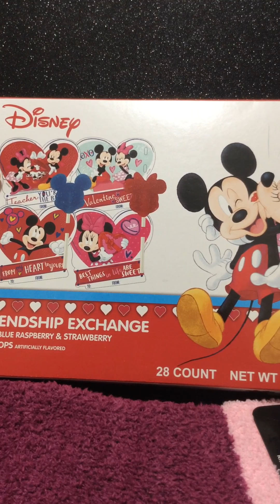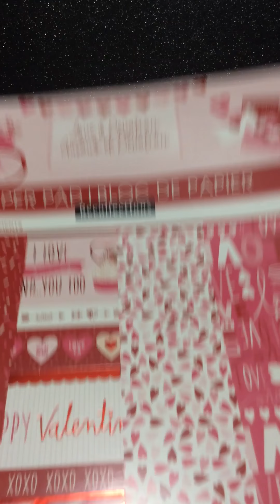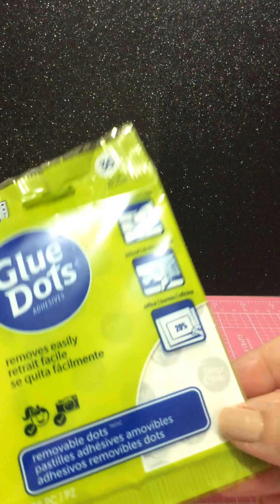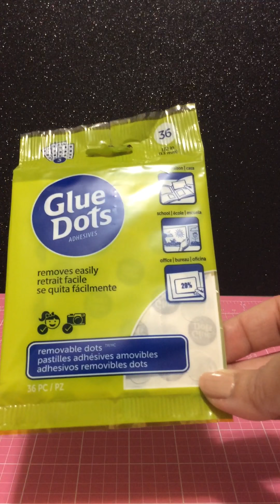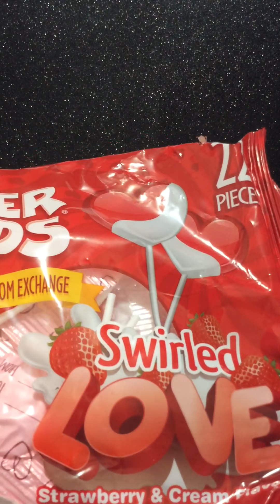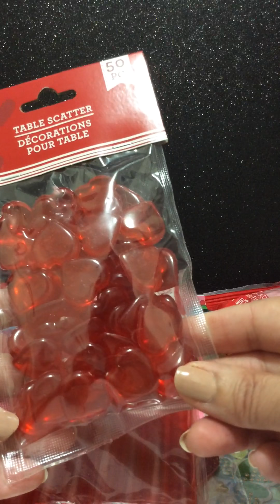Mini Haul’s Walgreens, Michael’s & Dollar Tree